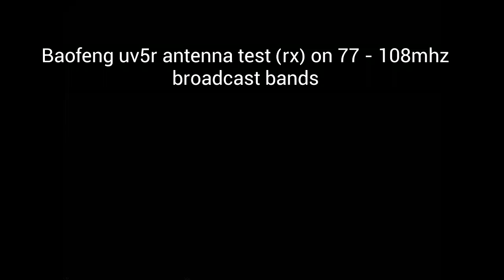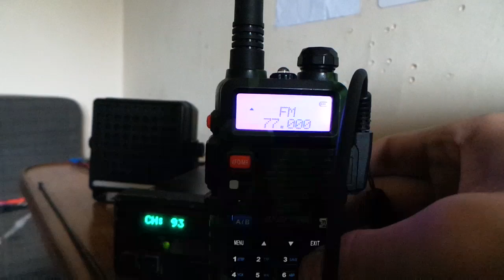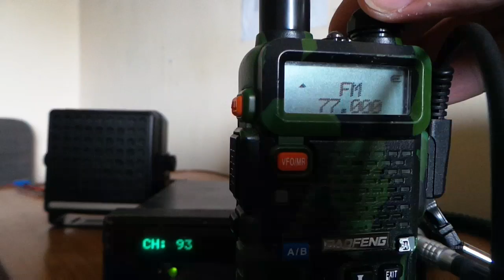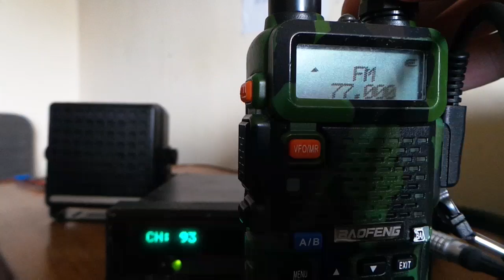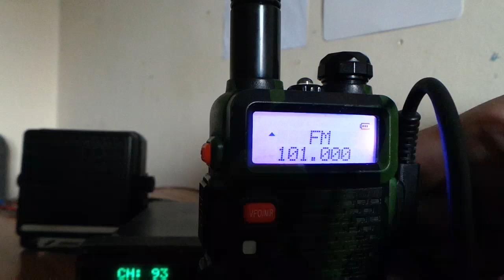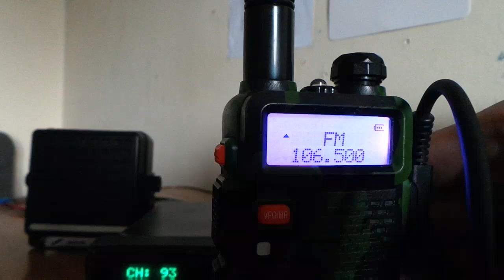Baofeng stock antenna vs nagoya na-771 antenna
Testing and comparing the receive on the baofeng uv5r fm broadcast band, 77-108mhz using the uv5r original stock antenna against the nagoya na-771 antenna.